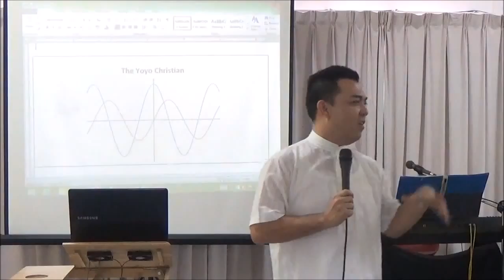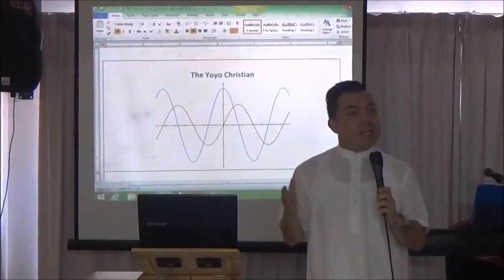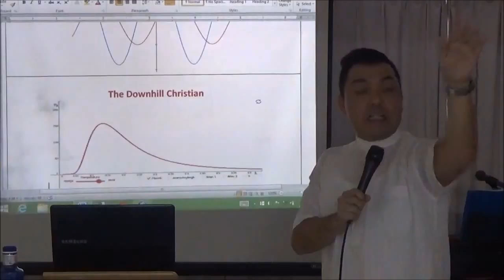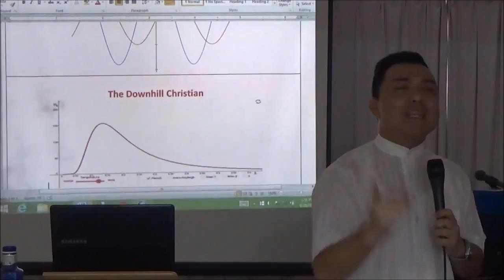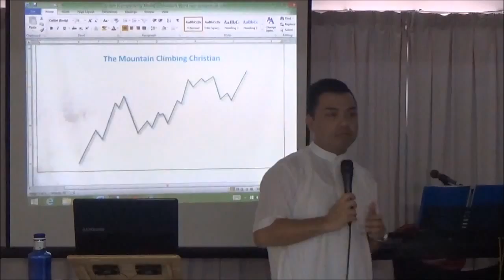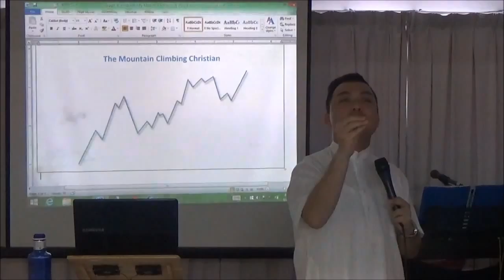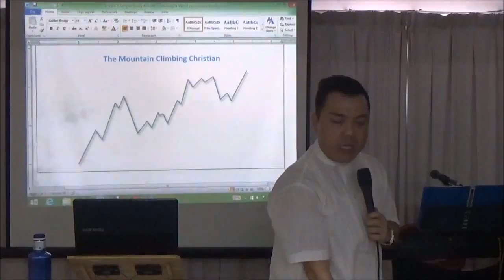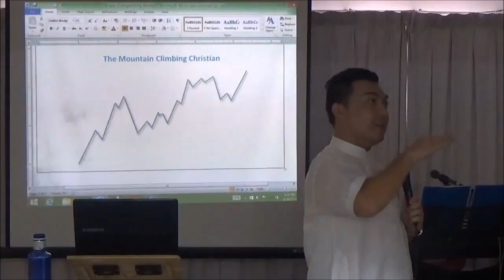Pastor Edmund Smith. "Mountain Climbing Christians". 28 June 2015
Pastor Edmund Smith who is fondly known as Ps Ed, is a Pastor in Real Love Ministry (RLM) Melaka, Malaysia. RLM is a church and ministry that reaches out to the Sexually Broken. Ps Ed himself had a transgenderred identity and lived a homosexual lifestyle for many years. Today, Ps Ed is married to his amazing wife Ps Amanda, and they are blessed with two lovely children, Angelica and Ethan. Ps Ed travels all over Malaysia and even all over the world to teach and preach God's truth and Sexual Recovery. Ps Ed is also a professional Performing Artiste.